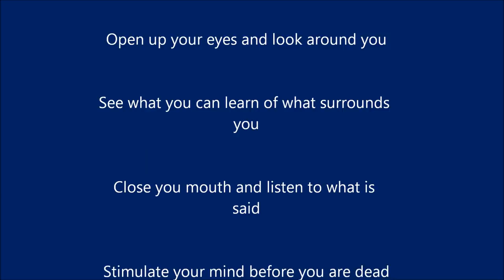Look and Learn by The Deakins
Description
This music video contains some rare mid 1960's images of Melbourne rock trio-The Deakins.
These images are from  original photos, posters and newspaper cuttings. All have been revitalised, to some extent, using Media Edits. Best they are shown here, before going into obscurity!
Background:
The Deakins (band) were active from 1963 until 1973.  In 1966. the band recorded four songs on the GO!! label, including this track 'Look and Learn. An original song, written by Deakins members: Bob Millar and Jeff W Donoghue. (refer Wikipedia)